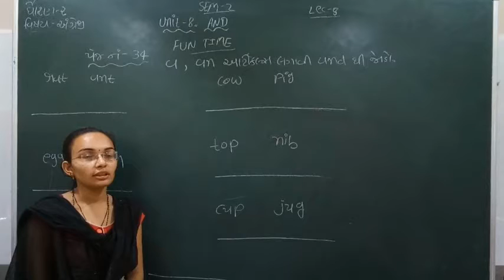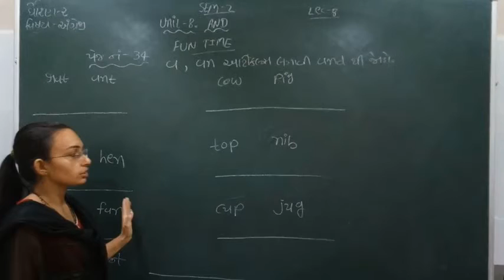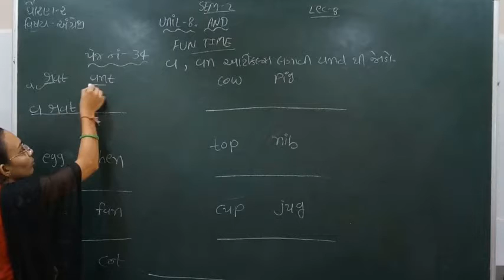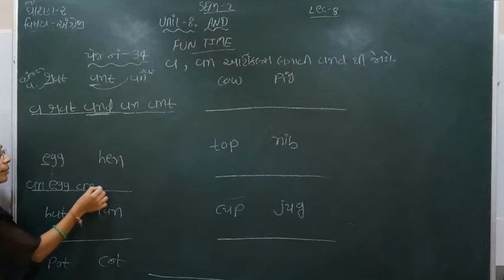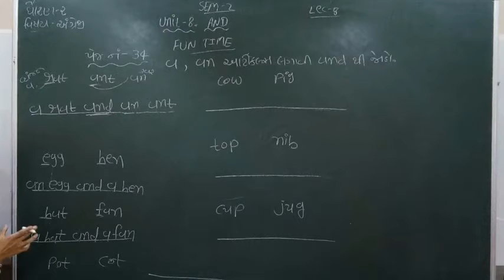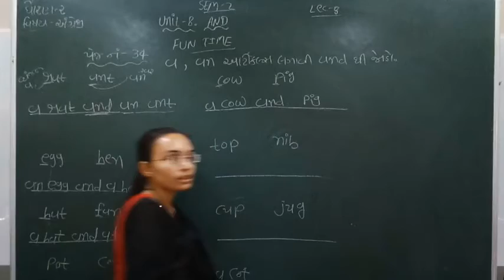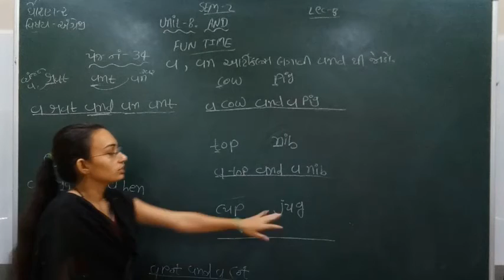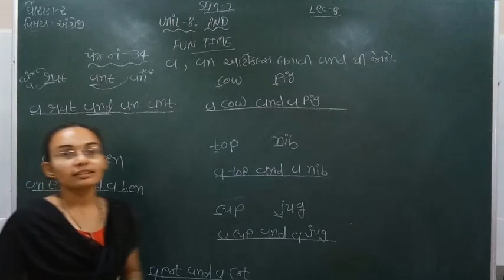Standard - 2 English Semester - 2 lecture - 8 By nidhimadam